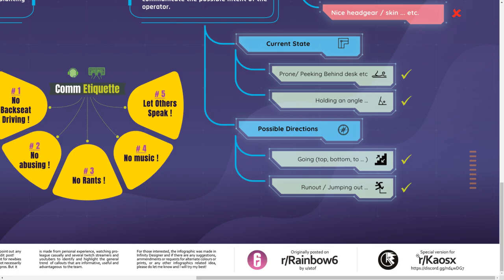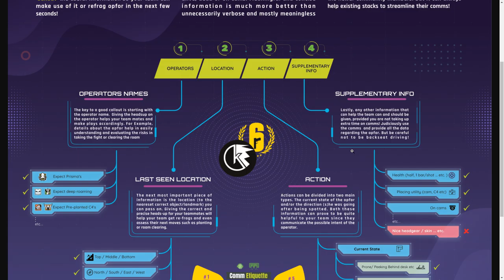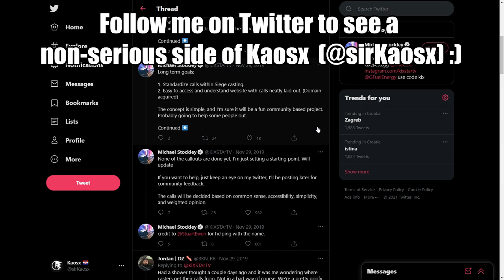10 PRO Tips on Getting BETTER at Communicating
Learn from the best players on how to communicate well in rainbow six siege.

Timestamps:
0:00 Start
0:48 Communicate everything
3:20 Global calls
4:02 Priority over the calls
6:20 Other tips

Check my:
Special thanks to:
- YouTube Platinums: David Gauthier, Zach Fuller, Messias, The-Joshie, Ryan Popo, Michael Cavalry, Yan Egorov, IncognitoMohit, Anger powered, 박건희, Cabbage, Pharium (12)
- Youtube Golds: Antonio Sánchez, Joel, weavel99, Dean Sonnier, Very Deleterious, Vinnie Max, AetieR6, Jack, Jo Kavetani, Anthony Dunne, Fried out, Phill Cipher, JunttiCasino, GB, neko marine, GreyMatter, MixeroTN, SPAZ GAMER, Jagerfragetti_, , Elmeri Kurkela, olaf grzenda, Stephen J, Kycb, Stijn Tjoa, Joey Truitt, Alessio Baiocco, Attila Akkoç (27)
- Platinum III Patron: Creepy (1)
- Platinum II Patron: Mr Snugglez (1)
- Gold III Patrons: Florian W,  Tyler Sheffield,  Vilmos Farkas, Gregor, Reflex.BS, That Boy Nathan, Forge, Jason (8)
- Gold II Patrons:  Xhy720 (1)
- Gold I Patrons: Xenoscythe, Biohazard_Rey, Stax, IncognitoMohit, Papa.SRH,  Ryan, Rudy Torres, MadPhysicist,  Thomas Peterson, Redhippeastrum, michael cavarly, Exoticarcher, Alex Glase, Blaukreutz, Ace, Ilumipat13 (16)